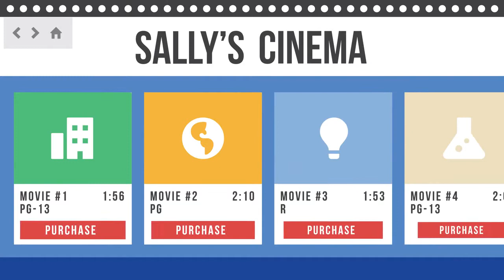Google Chrome App Builder 2017 Without Coding